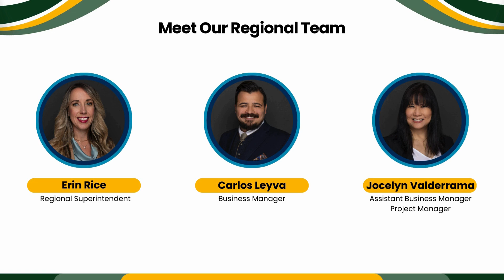2024 SRCES Intro Video FINAL 1 1